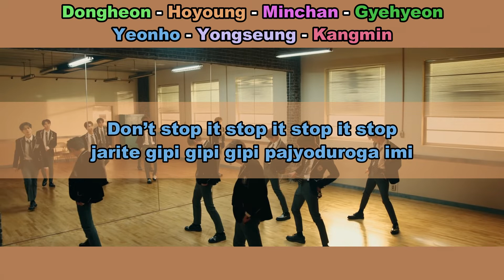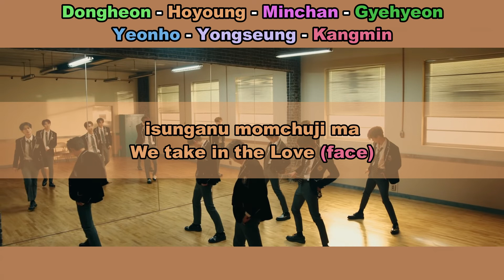Aprenda a cantar VERIVERY - LAY BACK (letra simplificada)